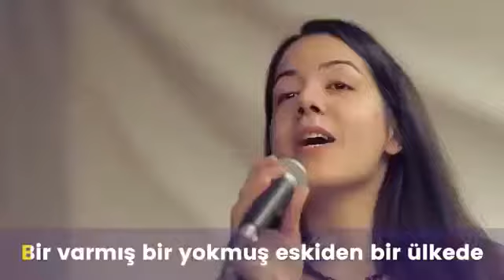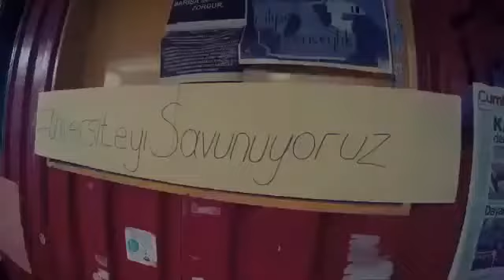Boğaziçi Öğrencileri Rektör Atamasına Şarkılı Protesto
KHK ile atanan rektörü protesto etmek için muhteşem şarkı hazırladılar.